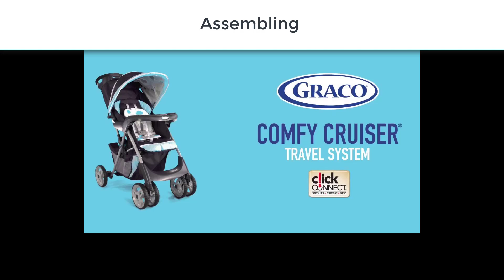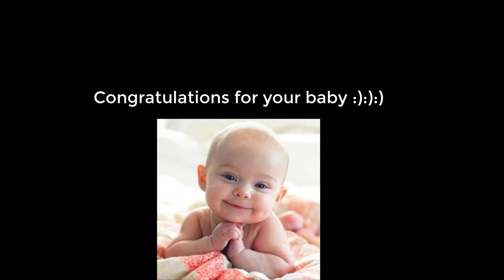Graco Comfy Cruiser Travel System with SnugRide 30 Infant Car Seat